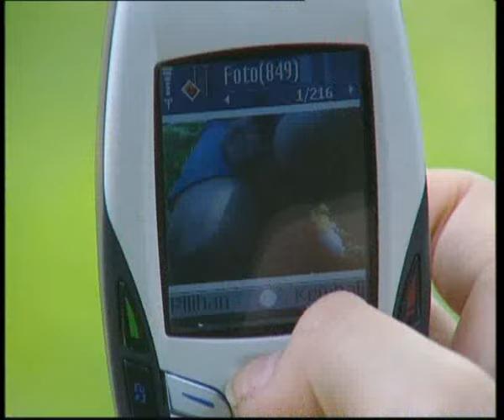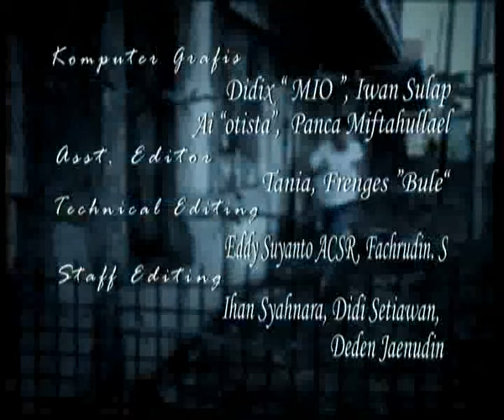Cinta Remaja - Episode 01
Selamat Menonton